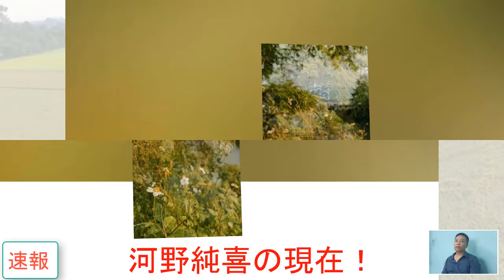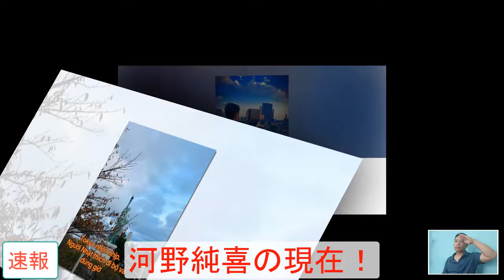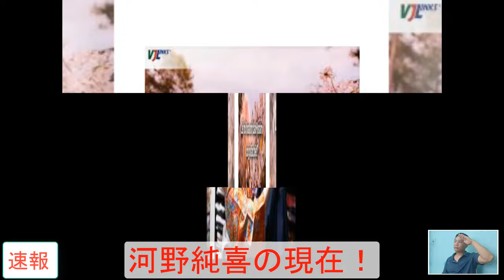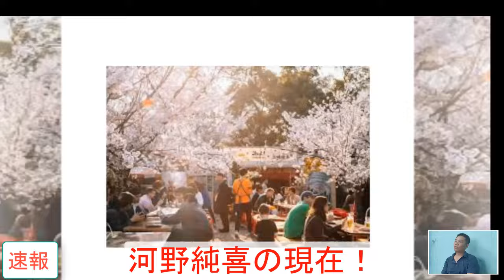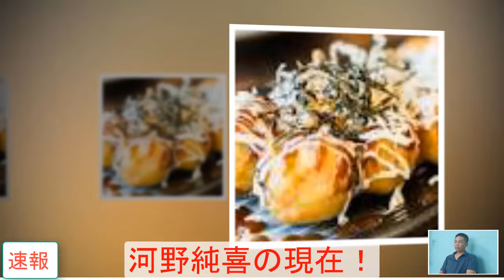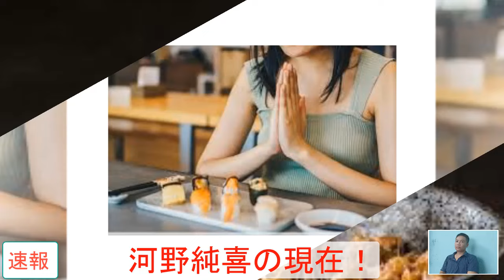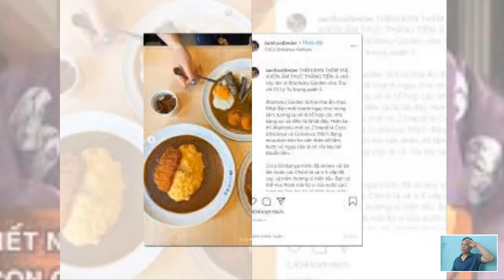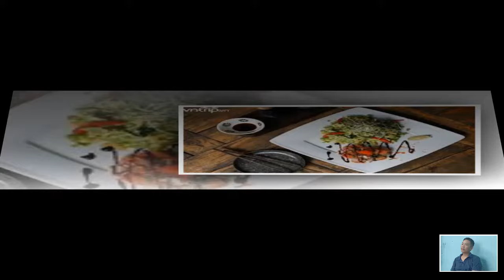河野純喜の隠された死因や残された遺産に一同驚愕…